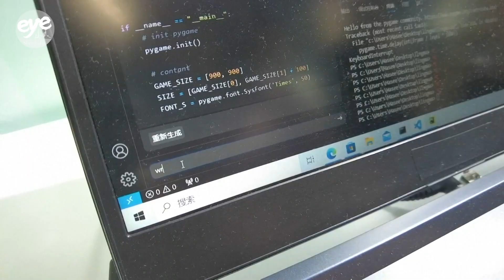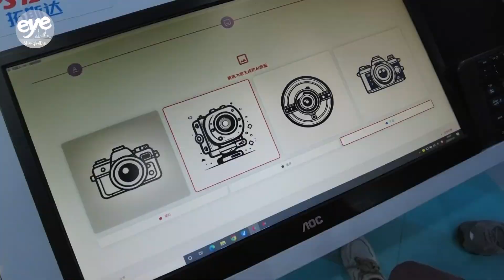AI, cloud computing-driven products shine at Alibaba Apsara Conference in Hangzhou, China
Follow our reporter to find out the Apsara Conference held in Hangzhou recently. The event has once again gathered leading companies and scientists, developers in the industry with over 3000 cutting-edge innovation achievements on display, showcasing how cloud computing and AI has collided with different fields and changed our lives.